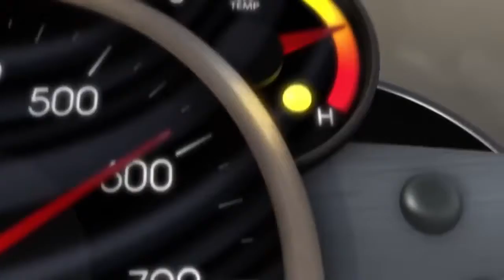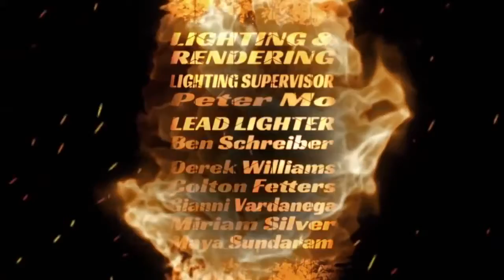Top animated kids racing emotions video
Racing emotion video